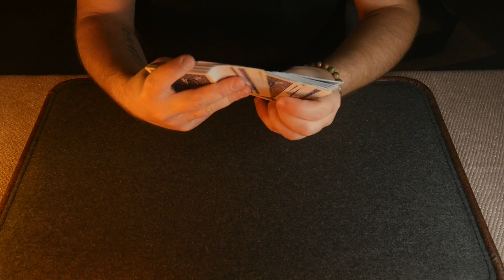Bicycle 4 Index Blue or Red (Gimmicks and Online Instructions)